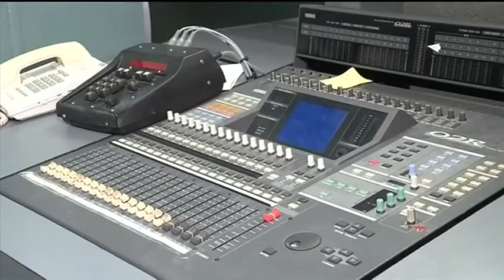GWN7 Local News: New location and set (12 Feb 18)